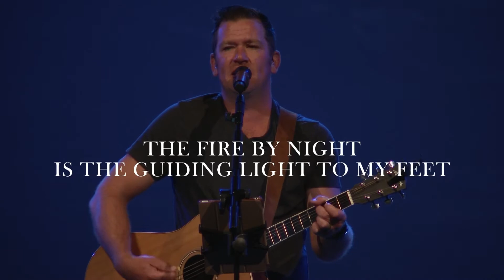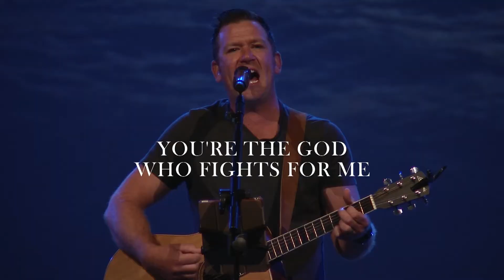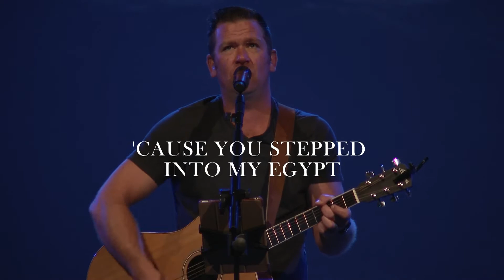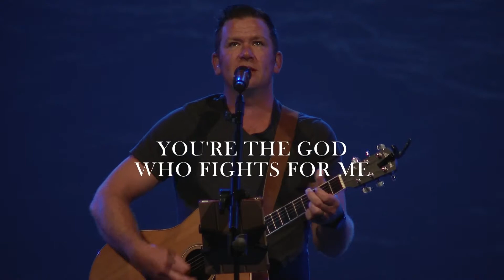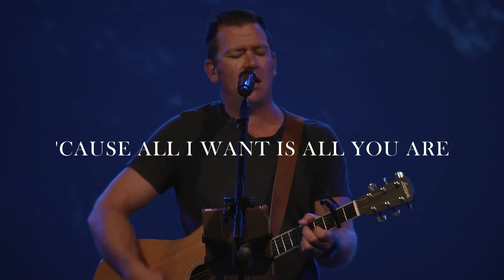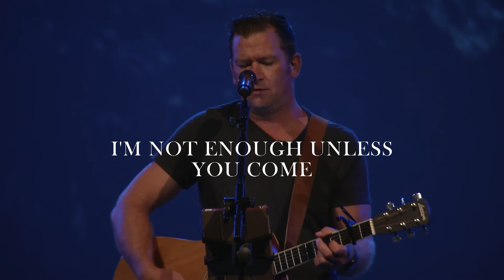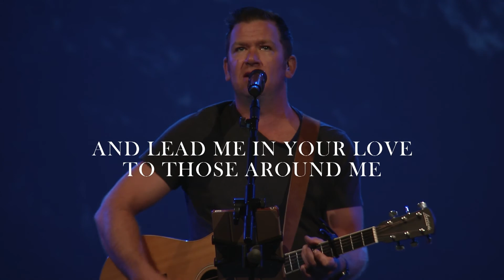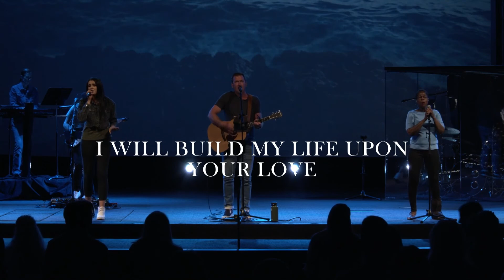August 29, 2021 | Full Sunday Service | Christ Community Church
Welcome to Christ Community’s full Sunday morning experience!